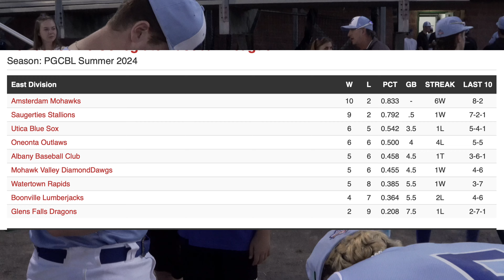The Utica Blue Sox take on The Albany Athletics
Hello, Blue Sox fans, In today's video your Utica Blue Sox take on The Albany Athletics at Murnane Field. Keep in mind this is an exhibition game which means the teams are only playing 7 innings. For the first few innings neither team made it on the board but the Utica Blue Sox ended up getting the victory over the Albany Athletics in a close 2-1 game.  For more information on the Utica Blue Sox visit us at uticabluesox.net